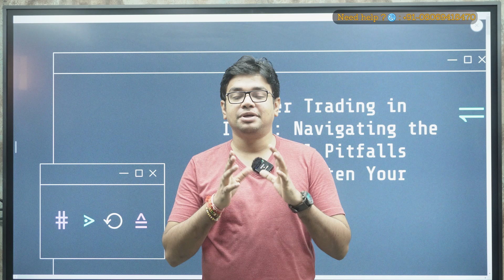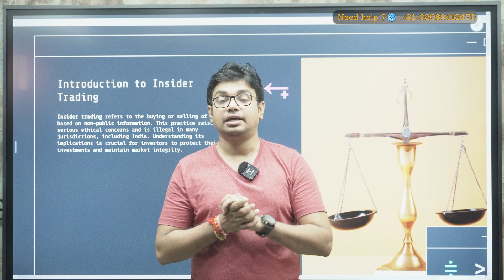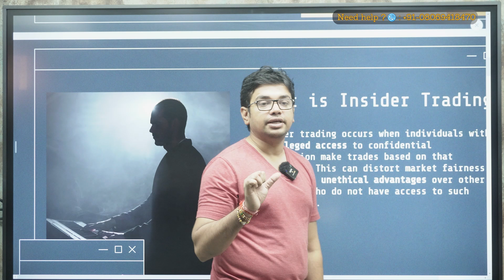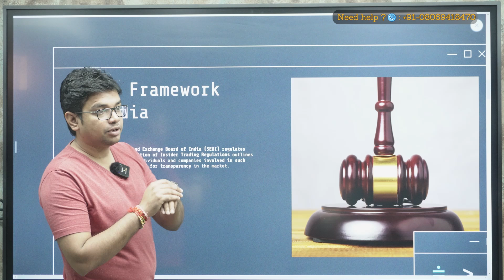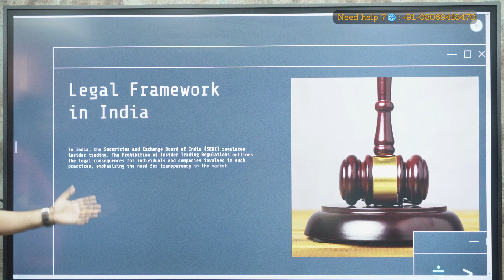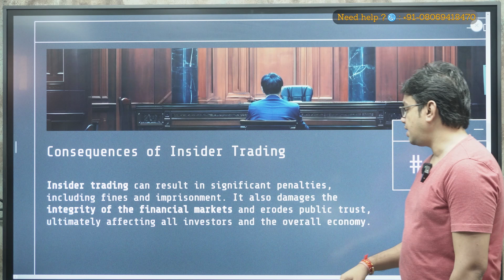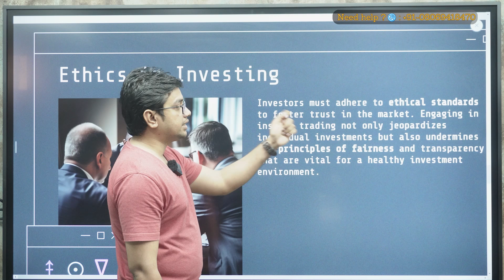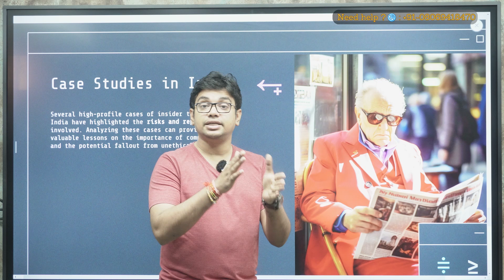Insider Trading: The Unethical Trap that Can Destroy Your Investments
Illegal insider trading refers generally to buying or selling a security, in breach of a fiduciary duty or other relationship of trust and confidence, on the basis of material, nonpublic information about the security. Insider trading violations may also include "tipping" such information, securities trading by the person "tipped," and securities trading by those who misappropriate such information.